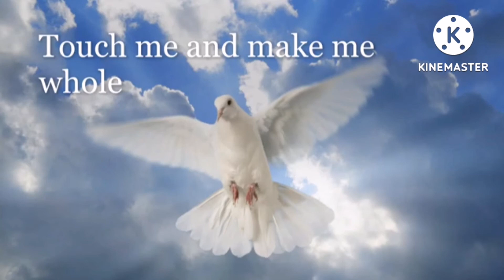Come Holy Spirit_2